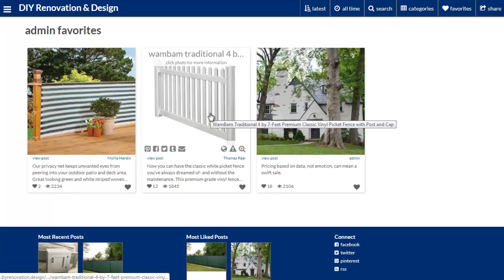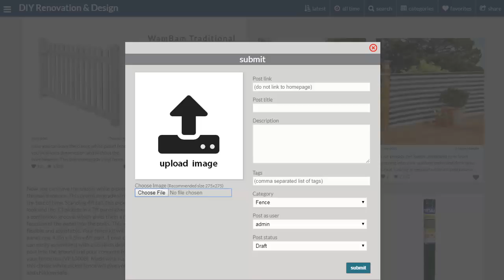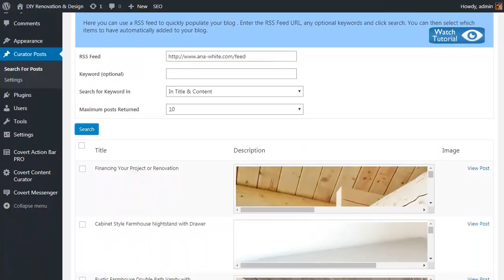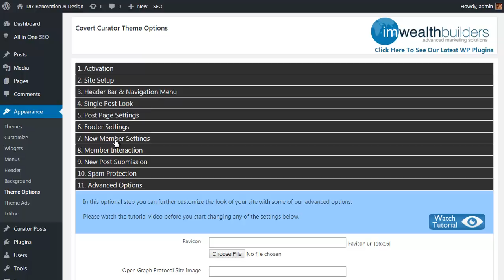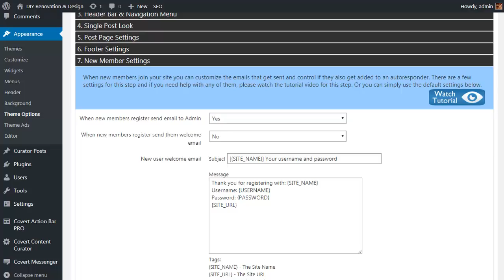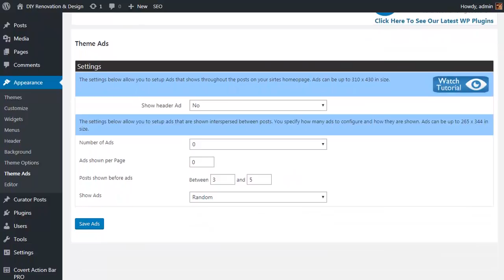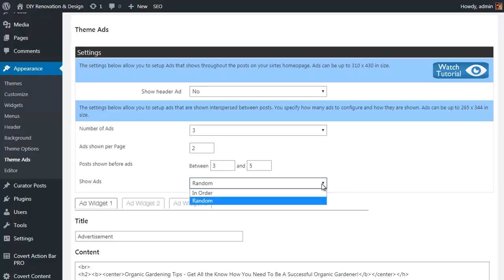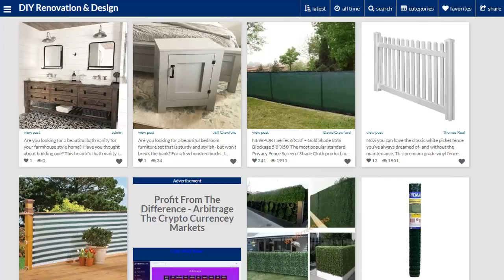Covert Curator Demo Video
See the Covert Curator Automated Authority Site Theme for WP in action